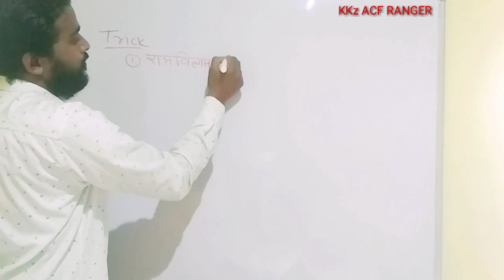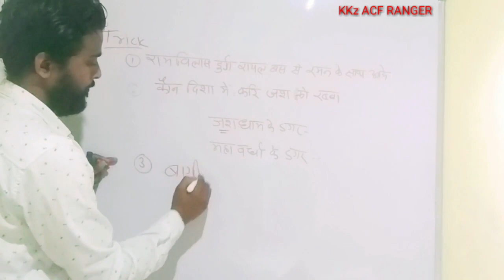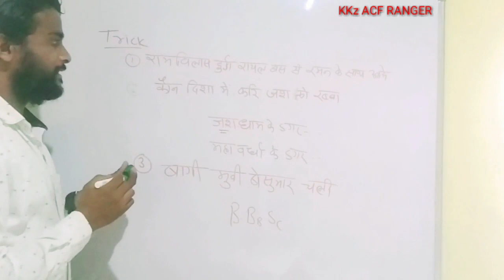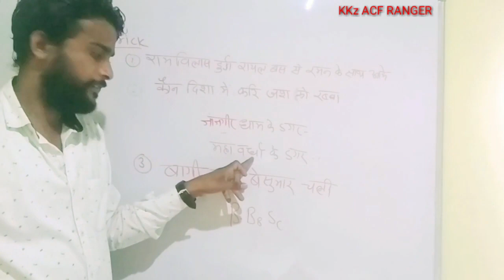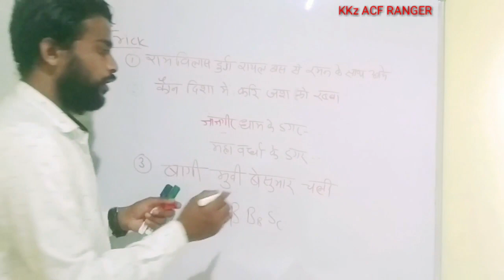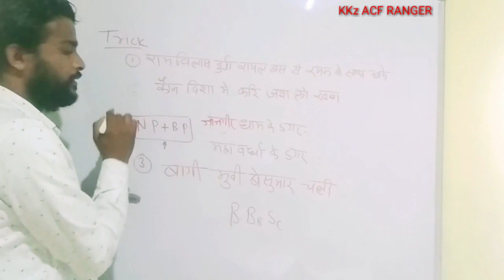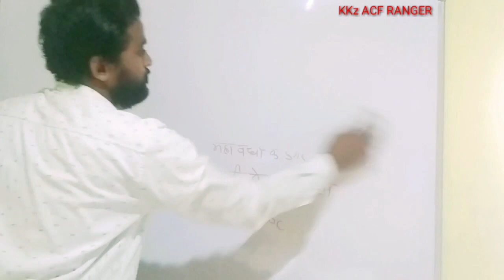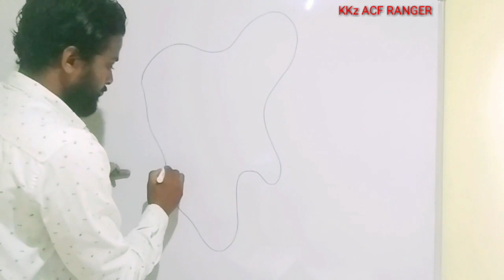CG PART- II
KKz ACF RANGER